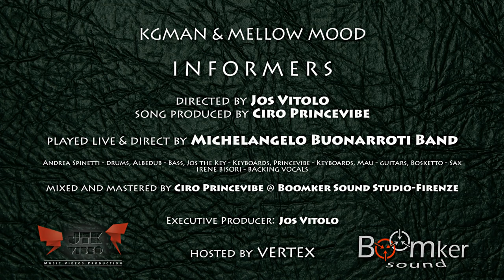KG MAN ft MELLOW MOOD - INFORMERS Official Video HD prod. PRINCEVIBE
KGMAN feat. MELLOW MOOD
directed by Jos Vitolo - JTK Video
song produced by Ciro Princevibe
played live & direct by Michelangelo Buonarroti Band
(Andrea Spinetti - drums, Albedub - Bass, Jos the Key - Keyboards, Princevibe - Keyboards,  Mau - guitars, Bosketto - Sax, Backing Vocals - Irene Bisori)
mixed and mastered by Ciro Princevibe @ Boomker Sound Studio-Firenze
Executive Producer: Boomker Sound Studio

LYRICS!!!

Informers looking through my window
watching everything that i do
everything i say they gone to the po po (police)
make me tell you how it go

say me touch down the road a have a thing inna mi pocket
say me gana a stash and me go lock it
by time me reach round me see couple ratty (police jeep)
who call them, no di one miss matty
so me jump all di wall like me skill
know say me skill
if me never duiit then me woulda get kill
dem talk weh dem see, talk weh dem neva see
and me affi tell you

Dis a wi life dem cyaan touch it
so nuh badda try pose in a office
ah yuh nuh know how it's working but know dem waan gain rivers and mountains
tell em seh
dem drink too much from the fountain, affi do something, no war an no gunthing
me gone high like a skyscraper, cyaan see mi face while me sing trallalà
long time man a hear dem woulda appear pon every road side
and two or tree from army wid a police man assistant
rounds and patrols fi di safety of the system
tell dem seh dem cyaan monitor our existance

nothin more than dem gone make a trod
to the neighbor house a chat weh dem never know

so me step pon di road me just a tradd itta
by time me hear dem a chat it when
mi have a new chiatti seh me wa fi rock it bot
im me check it out and mi next real chiatti